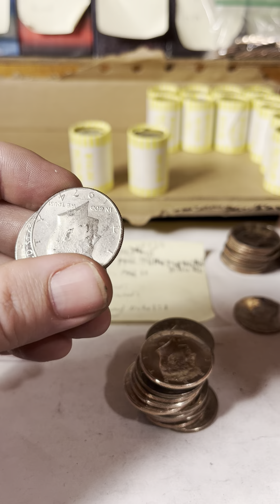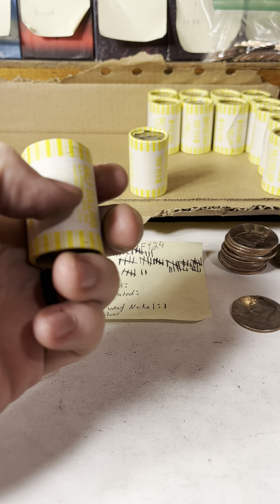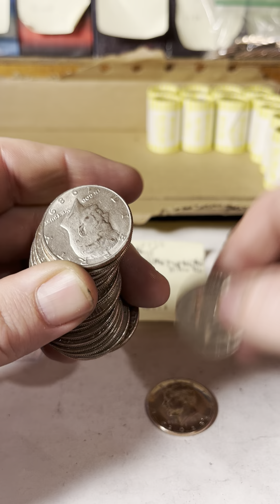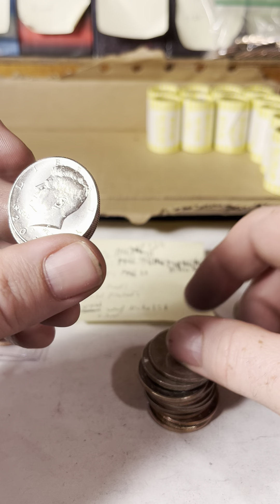457! We have been so lucky!!!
Any error coins found from these videos will be placed on my eBay account. All you have to do is search Whitesquirrelcoins and my coins will show up. Some proceeds go to helping the channel and gathering additional coins so I can provide more content! 10% goes to helping someone in need through giving, more to come on how it will work out but right now we want to grow and help people struggling!